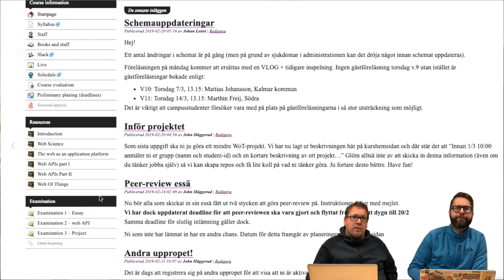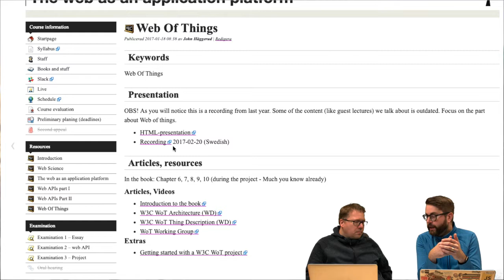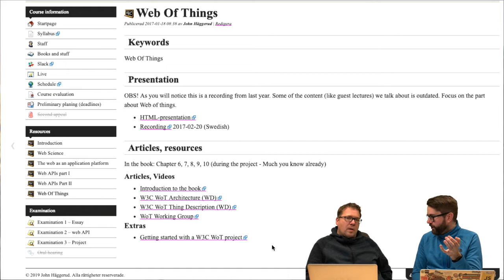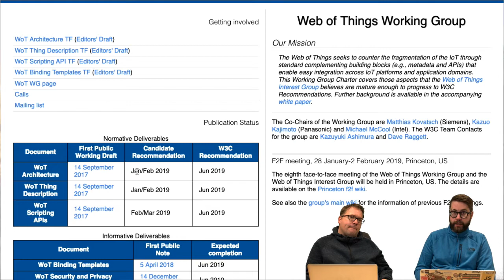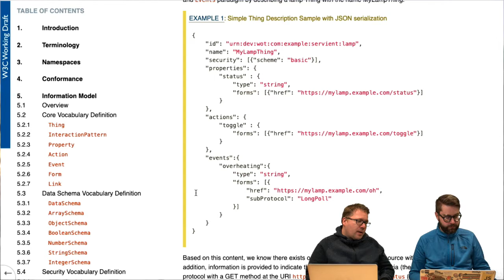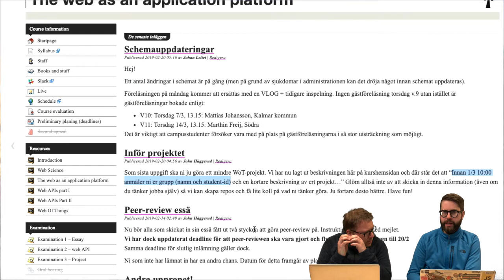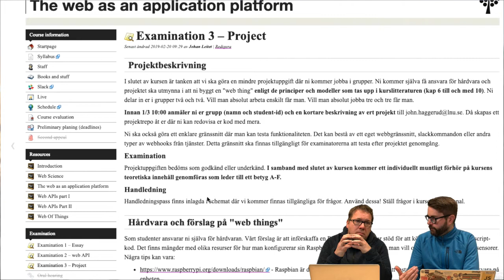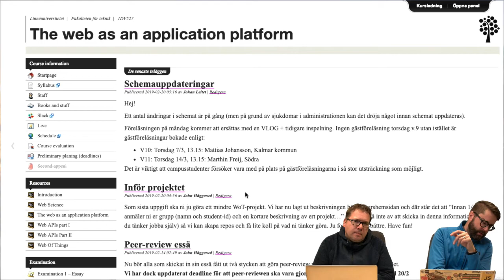1DV527 - Vlogg, V9